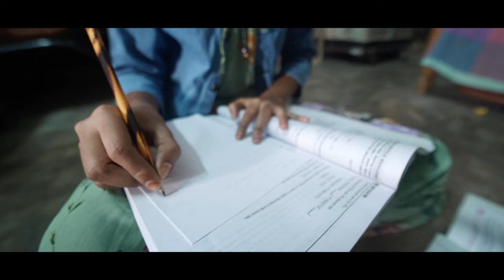SUPERGAS-Corporate Video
SUPERGAS has built a reputation as a leading LPG Supplier in India to customers across Industrial, HoReCa, Domestic and AutoLPG segments. Along with LPG supply, we offer extensive range of products, services and digitised solutions designed to optimise the efficiency of business operations and safety.  SUPERGAS is dedicated to serving customers of all capacities, both directly and through the extensive support of our LPG cylinder franchisees. Our reach spans the entire country, boasting a network of over 300 cylinder franchisees and more than 47 AutoLPG franchisees.

Here's our Corporate Video that gives you a glimpse of our SUPERGAS family!

About SUPERGAS:

SHV Energy Private Limited, established in India in 1996 under the brand name SUPERGAS, is a wholly-owned subsidiary company of the renowned Dutch Multinational SHV Energy. Across the country, we have access to 7 import terminals and 20 filling plants and retained the coveted CRISIL Rating No.1 for its infrastructure, technical excellence, prompt customer service, and a strong commitment to safety.